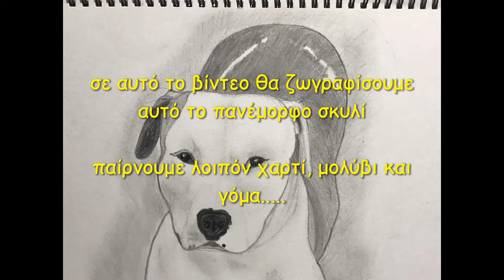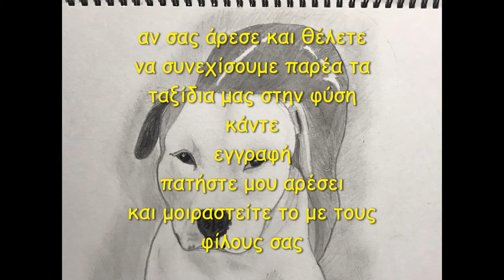How to draw a dog/Πως να ζωγραφίσω έναν σκύλο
Γειά σας και πάλι από το NATURE ON THE PAPER συνεχίζουμε λοιπόν τα ταξίδια στην φύση με ένα κατοικίδιο .
Σε αυτό το βίντεο ζωγραφίζουμε ένα θηλυκό πίτμπουλ.
Το όνομα της είναι ΗΡΑ.
Και θέλω να ευχαριστήσω τους δύο πολύ καλούς μου φίλους ΚΏΣΤΑ και ΒΑΡΒΑΡΑ που μου επέτρεψαν να φωτογραφίσω, να ζωγραφίσω αλλά και να ανεβάσω στο κανάλι αυτό το υπέροχο πλάσμα.

Helo again from NATURE ON THE PAPER we are continue our journey to the nature with a pet.
In this video we'll draw a female pit bull.
Her name is HERA.
I want to thank my very good friends kOSTA and BARBARA who allowed me to take pictures,drawn and upload to my channel this wonderful creature.